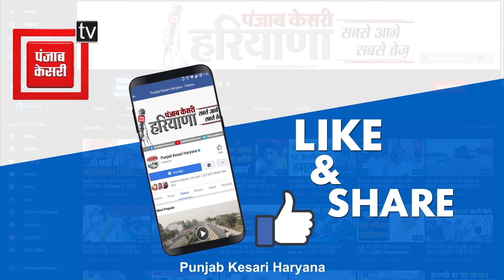कैसे INLD विधानसभा चुनावों के बाद बनेगी गेम चेंजर, Abhay ने इलेक्शन से पहले कर दी बड़ी भविष्यवाणी